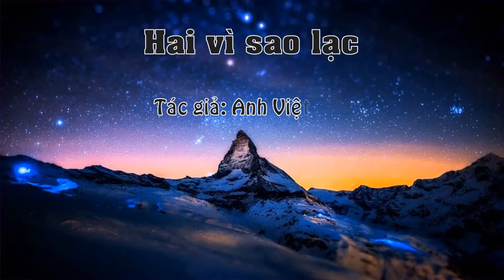Hai vì sao lạc - Cao Sơn 2016